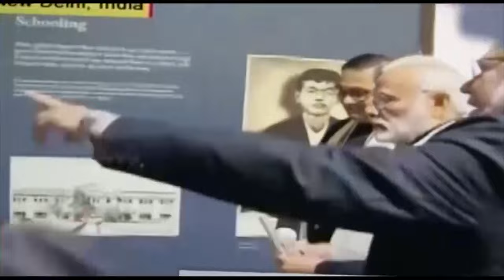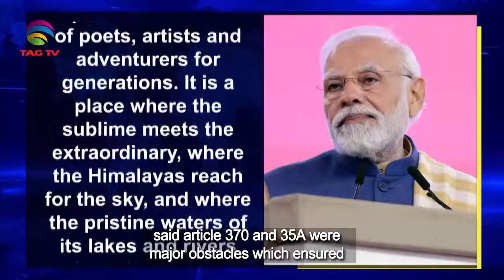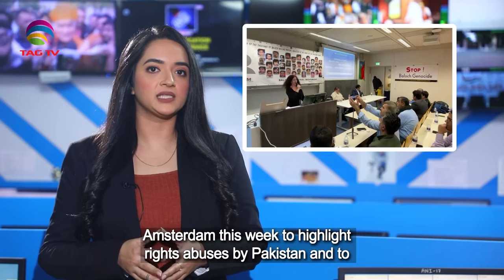South Asian Newsline, December 12, 2023